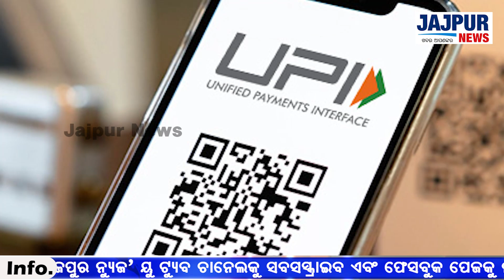ୟୁପିଆଇ ବ୍ୟବହାରକାରୀଙ୍କୁ ଏକ ବଡ଼ ଖୁସି ଖବର ଦେଇଛି ଭାରତୀୟ ରିଜର୍ଭ ବ୍ୟାଙ୍କ ।